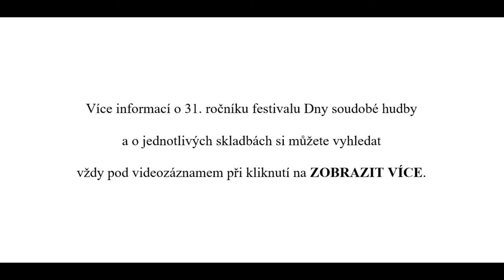Pavel SAMIEC: PRELUDIUM; ŽÁČKOVSKÁ POLKA (ze "živého" koncertu 31. roč. Dnů soudobé hudby 15.6.2021)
Pavel SAMIEC (1984): PRELUDIUM; ŽÁČKOVSKÁ POLKA
Věra MÜLLEROVÁ - klavír
Záznam z jediného "živého" koncertu 31. ročníku festivalu Dny soudobé hudby
- koncert ze skladeb členů ZHC Plzeň - 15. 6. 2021 Kaiserštejnský palác, Praha

Autor je členem Západočeského hudebního centra Plzeň

00:00:00   Úvodní informace o 31. ročníku festivalu DSH, poděkování podporovatelům

00:00:57   Informace o koncertu ze skladeb členů ZHC Plzeň 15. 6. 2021

00:01:37 Půjčovna klavírů a pianin

00:01:44   Pavel SAMIEC: PRELUDIUM
                  Věra MÜLLEROVÁ - klavír

Slovo autora ke skladbě:
Skladba Preludium je mou druhou dokončenou kompozicí vůbec a její počátky sahají
až do roku 2004. V této době jsem chodil na konzultace k prof. Jaromíru Bažantovi. Úplnou podobu ale získala o rok později pod vedením prof. Jiřího Bezděka. Preludium je inspirované stejnojmennou skladbou z prvního dílu Temperovaného klavíru J. S. Bacha, a to sice preludiem
v tónině c moll.

00:03:31  Pavel SAMIEC: ŽÁČKOVSKÁ POLKA
                  Věra MÜLLEROVÁ - klavír

Slovo autora:
Žáčkovská polka je podstatně mladší a vznikla v roce 2015 ku příležitosti 70. narozenin spisovatele Jiřího Žáčka. Tato skladba je do značné míry ovlivněna tvorbou Jiřího Žáčka, především jeho smyslem pro humor, ale i sarkasmem, který je ve skladbě velmi dobře vyposlouchatelný. Sám Jiří Žáček o polce prohlásil, že si hned vybavil sám sebe, jak po láhvi vína tančí se svojí vnučkou na prodloužené v tanečních.